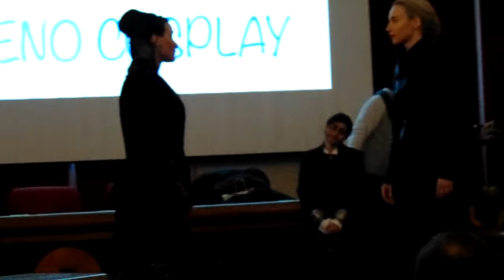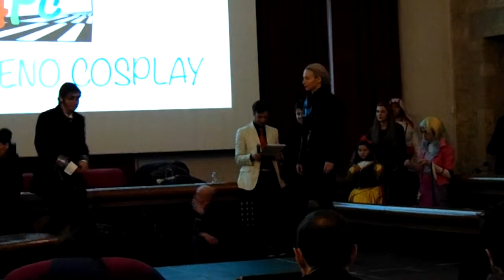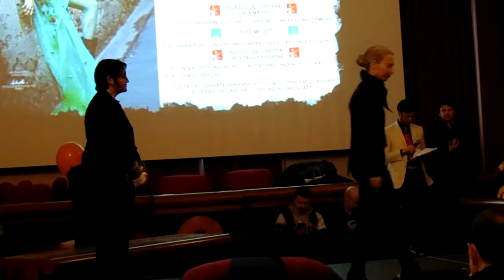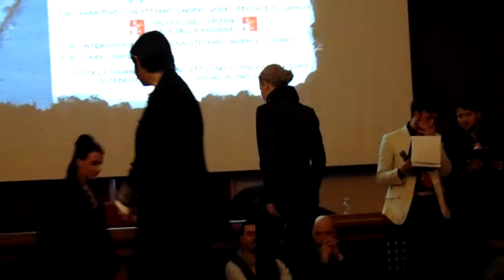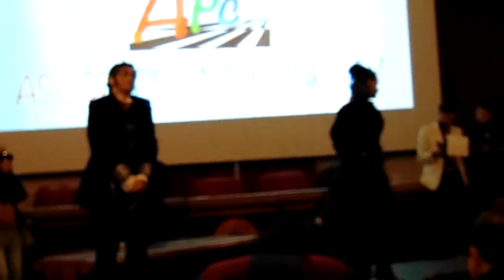Once - Mr.Hyde (APC 2017)